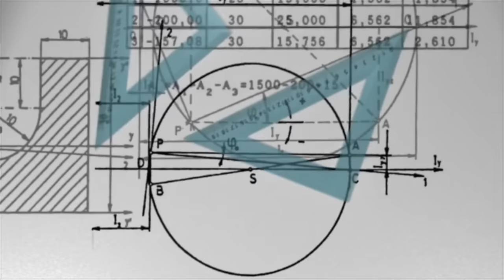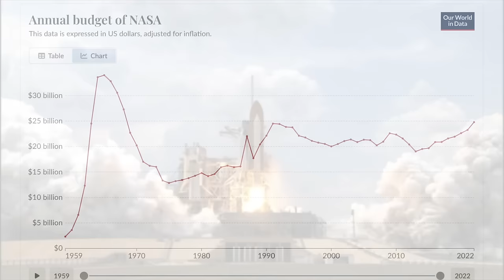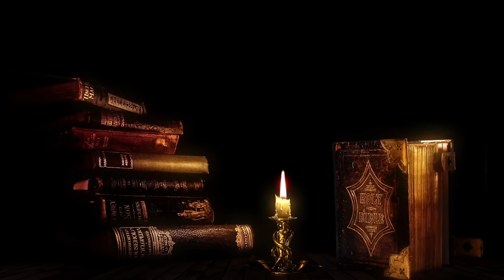Perché lo fanno?